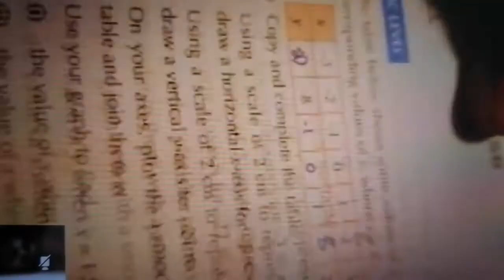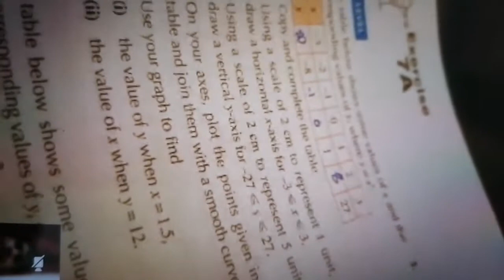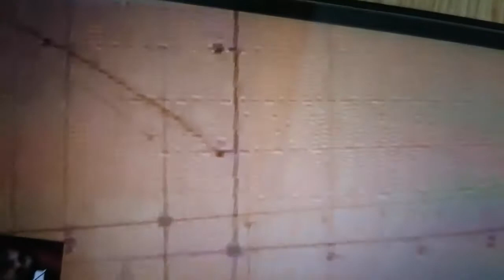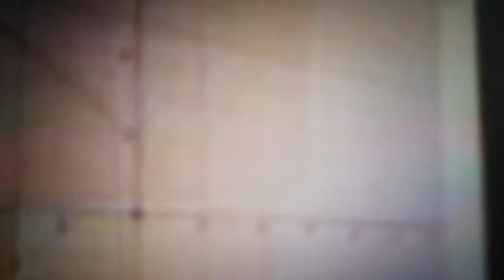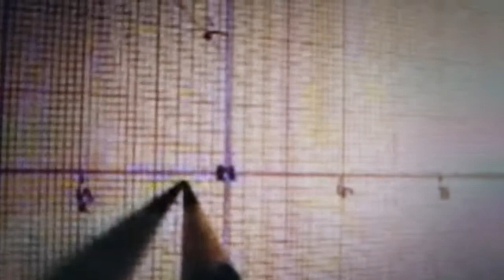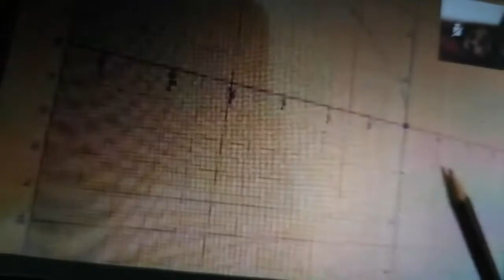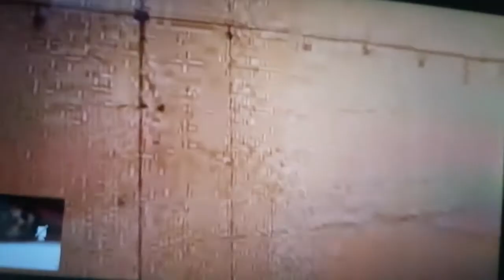Quadratic equation Graphically Umar teaches Online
I solve Quadratic equation Graphically Umar teaches Online on graph paper. This video is helpful for 9, 10, 11-grade students.